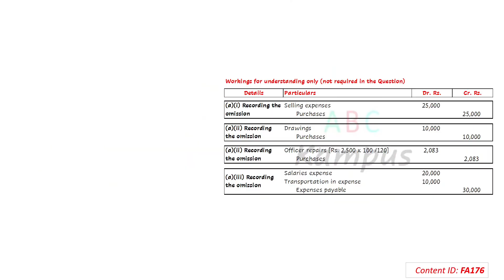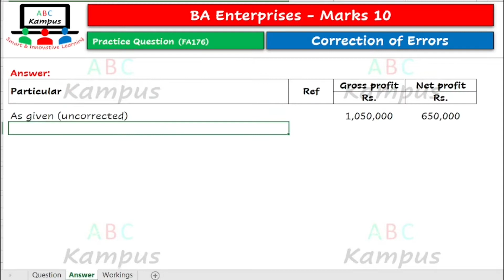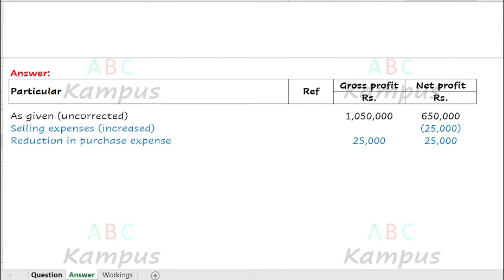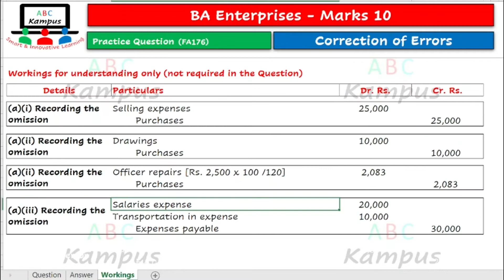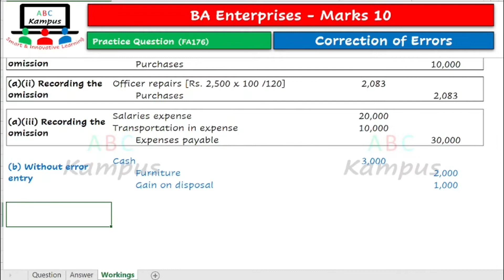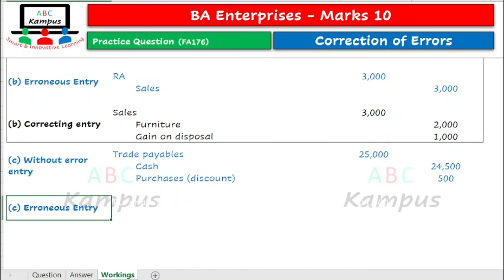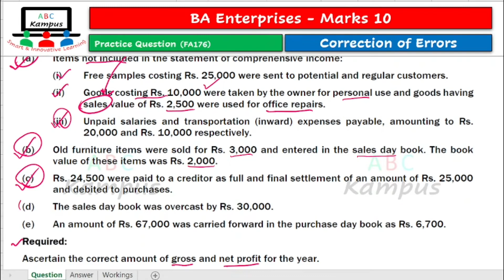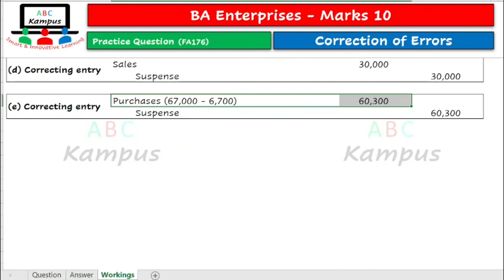PQ Q&A BA Enterprises | Correction of Errors (FA176)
Correction of Errors
Question: BA Enterprises
Marks: 10
Content ID: FA176
Facilitator: KA

0:00 Question discussion
1:52 Introduction
2:07 Information (a)
10:02 Information (b)
13:13 Information (c)
15:57 Information (d)
16:53 Information (e)